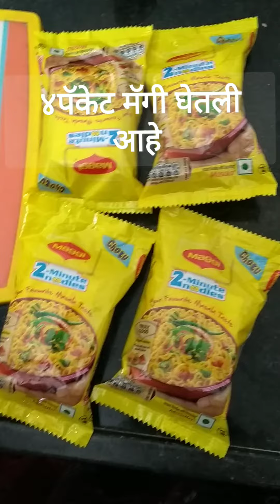झटपट बनणारी मसाला मॅगी/ मुलांच्या आवडीची मसाला मॅगी/ msala magi